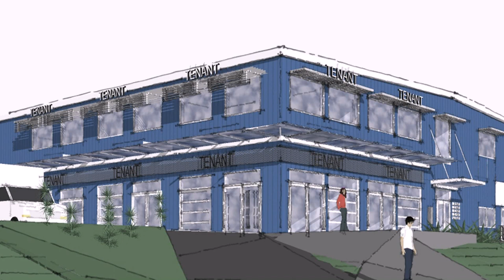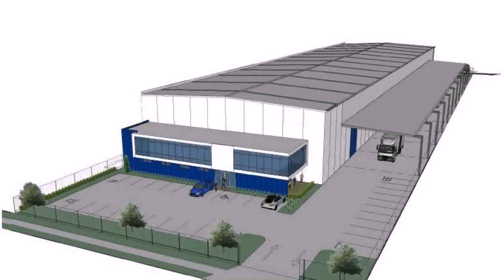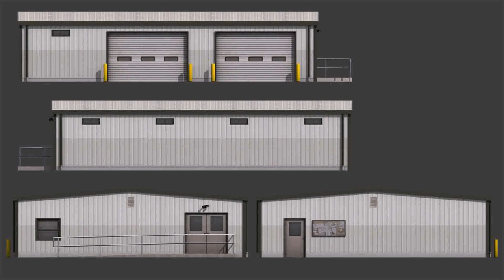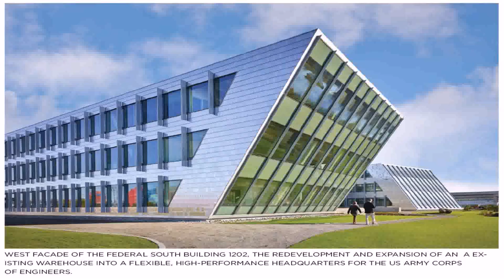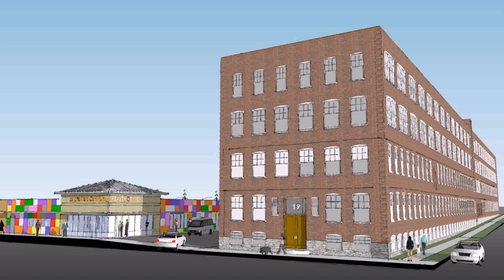Warehouse Design Facade - DaddyGif.com (see description)